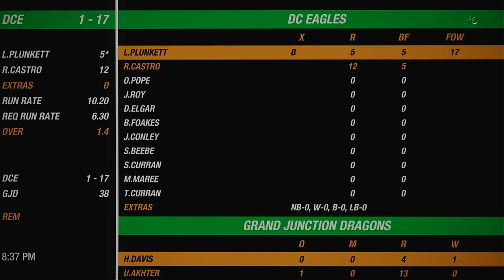NACO Spring 2020 Season Match 80 DC Eagles VS Grand Junction Dragons